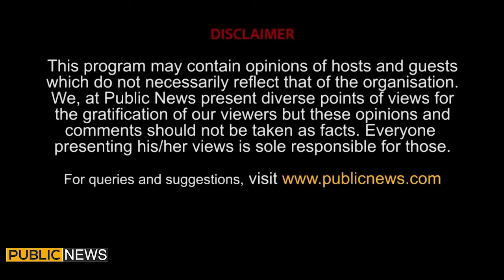Pakistan Front with Sana Mirza | Mazhar Abbas | Muhammad Ali | Javed Abbasi | Public News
Pakistan Front with Sana Mirza | Mazhar Abbas | Muhammad Ali | Javed Abbasi | 20 Sep 2023 | Public News